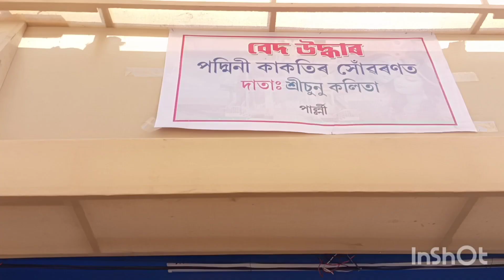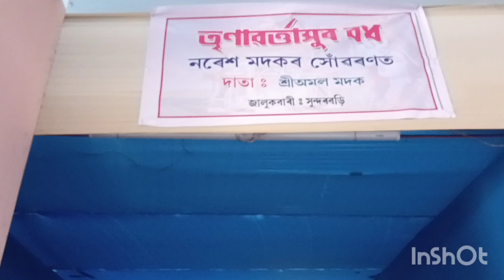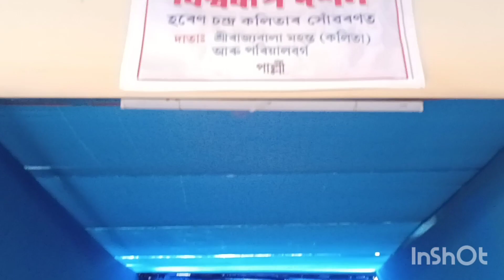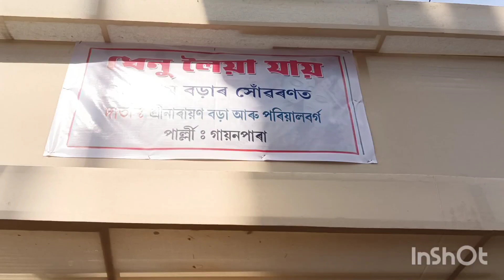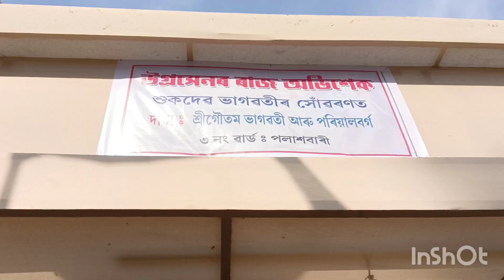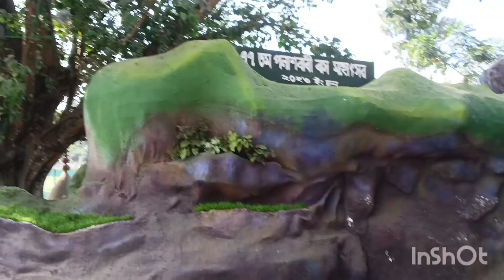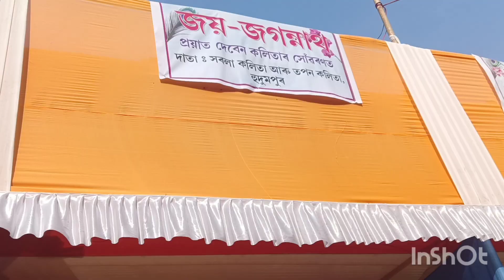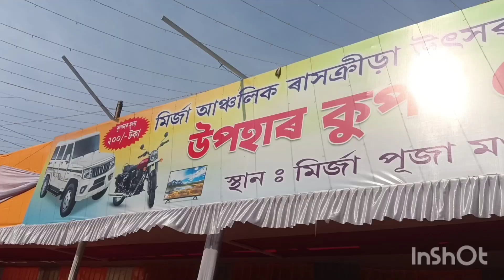ৰাস চাব জাও আহক/ৰাস মহোৎসৱ ২০২৩🙏jai Shri Krishna ❤